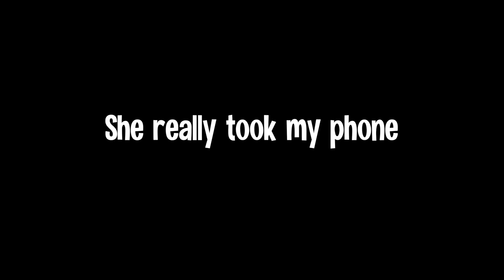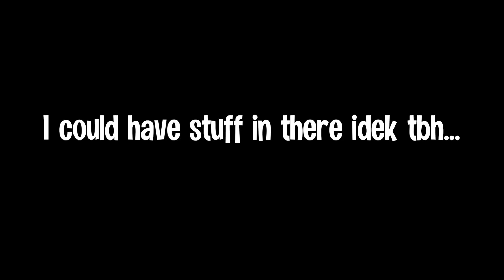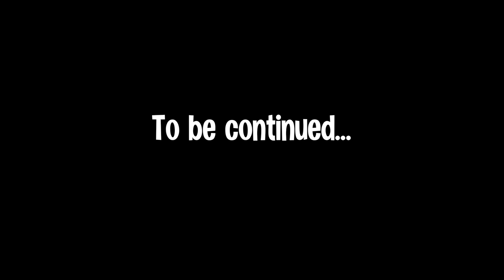My Toxic Ex told me I have 24 Hours to tell her the Passcode or Else🥺💔!